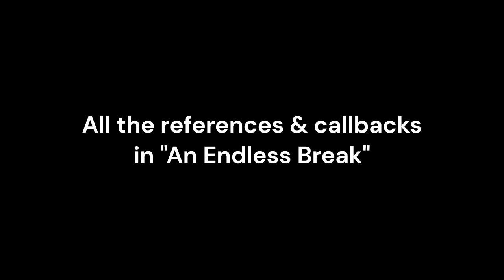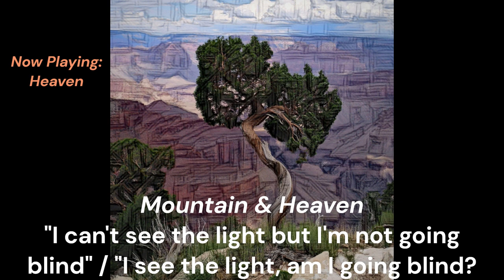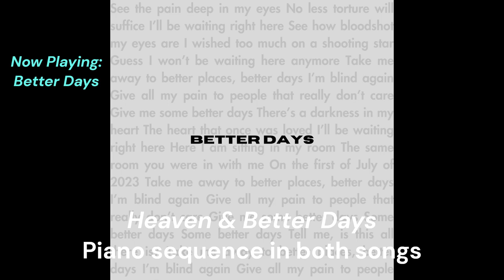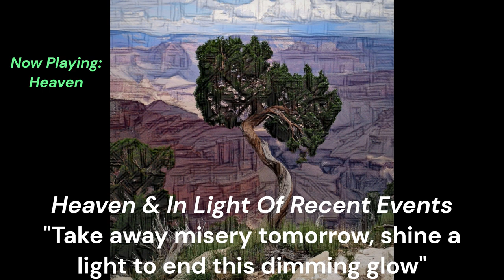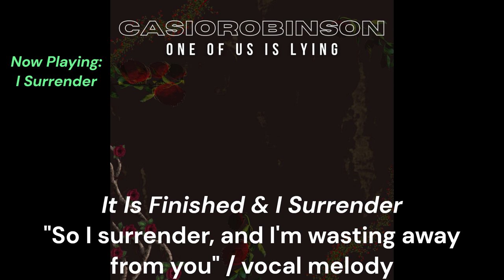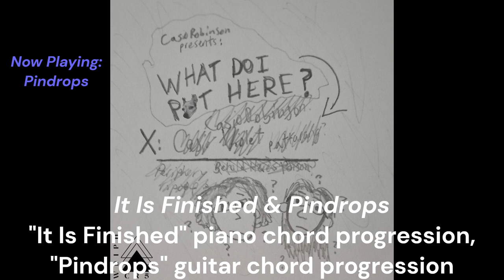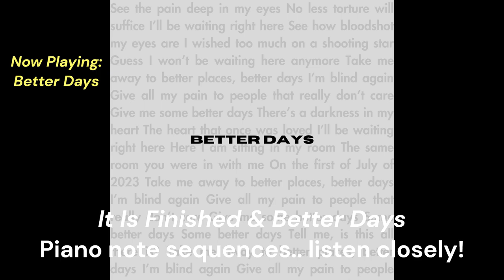Every Reference/Callback in "An Endless Break"!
hope you guys are enjoying the album so far!